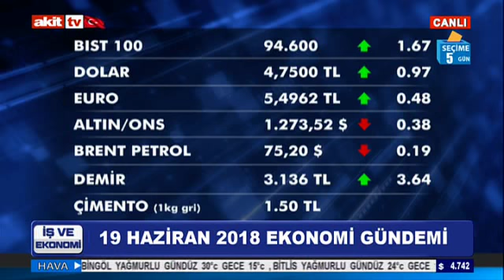İş ve Ekonomi - 19 Haziran 2018 ekonomi gündemi